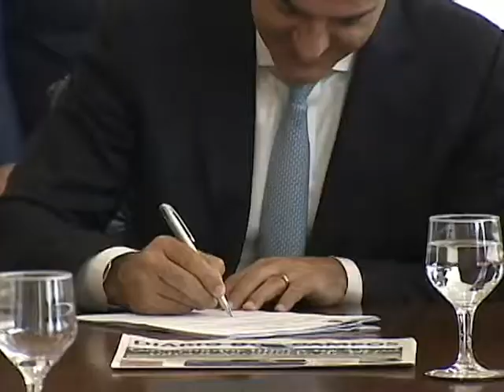CONVÊNIO AEROPORTO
NA ÚLTIMA TERÇA O GOVERNO DO ESTADO E A PREFEITURA DE PONTA GROSSA ASSINARAM O CONVÊNIO QUE VAI PERMITIR O ALARGAMENTO DA PISTA DO AEROPORTO SANTANA.

A SOLENIDADE OCORREU EM CURITIBA.